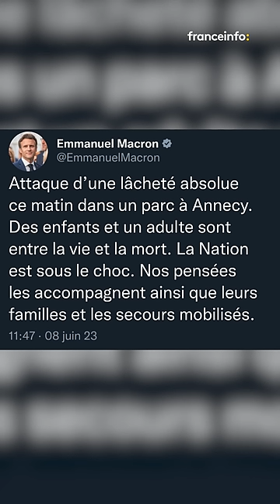Attaque à l'arme blanche dans un parc pour enfants à Annecy